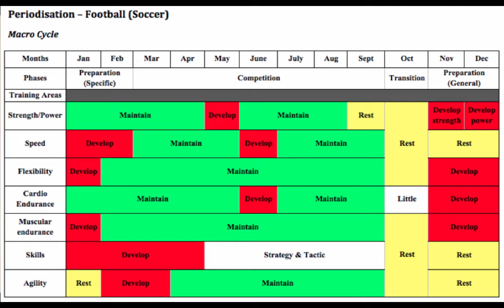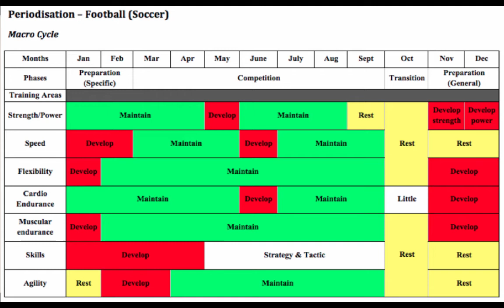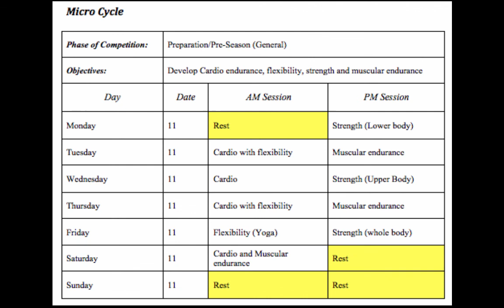Periodisation example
HSC PDHPE
Improving Performance
What are the planning considerations for improving performance?
Planning a training year Periodisation
Develop and justify a periodisation chart